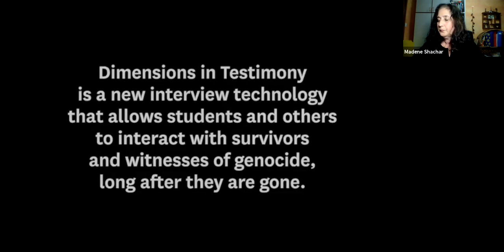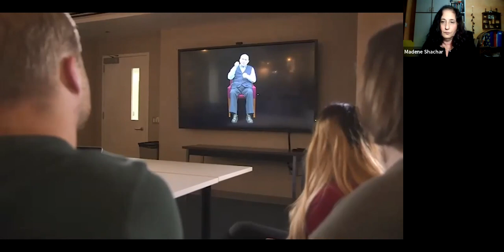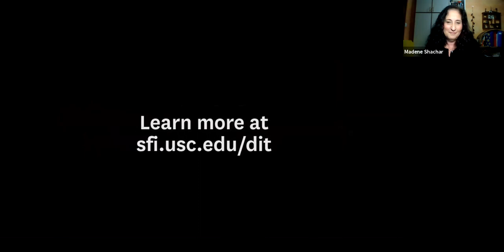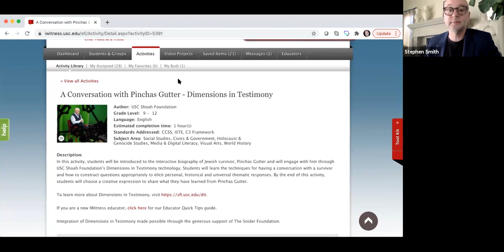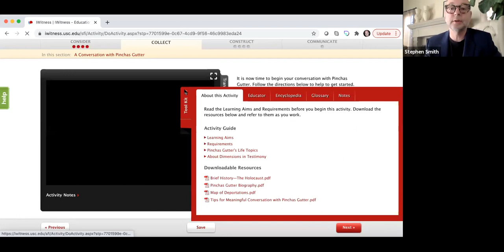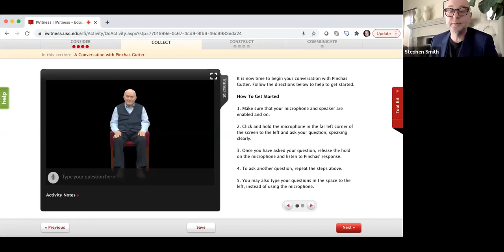The Dimensions of Memory: The Future of Holocaust Testimony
The Ghetto Fighters' House, in partnership with the Dallas Holocaust and Human Rights Museum and the USC Shoah Foundation, presents The Dimensions of Memory: The Future of Holocaust Testimony - a conversation with Stephen D. Smith, Finci -Viterbi Executive Director of USC Shoah Foundation, and Mary Pat Higgins, President and CEO of the Dallas Holocaust and Human Rights Museum, with special guest Max Glauben.

This program took place on January 17, 2021.